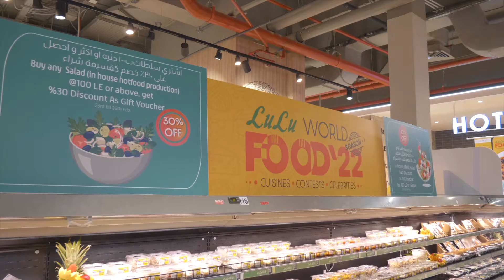Lulu Food Festival Event + Video Coverage Featuring Marwa Elshafae